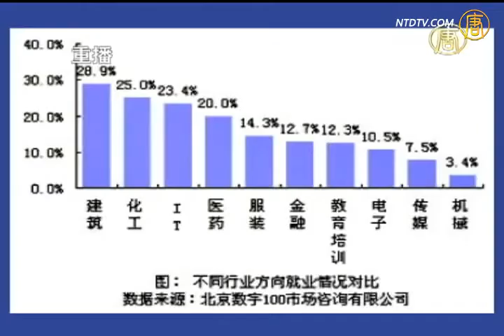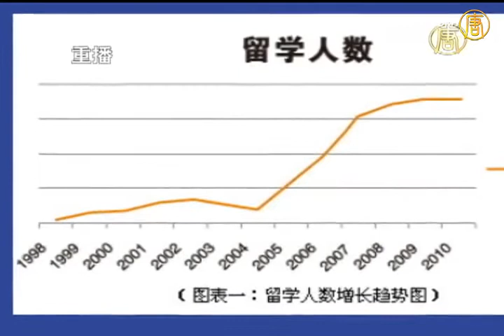热点互动直播：就业率挂钩中国高校反映什么 1/4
热点互动直播（661）就业率挂钩中国高校反映什么：中国大学生就业难，频往海外留学找出路。

其他推荐:
神韵晚会《SHEN YUN》All New 2012 Program With Live Orchestra